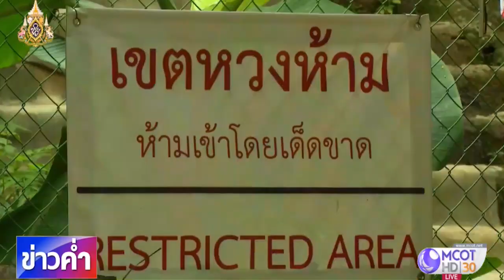ครบรอบ 1 ปี ปรากฏการณ์ถ้ำหลวง...ปรากฏการณ์แห่งชีวิตและความทรงจำ 1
ปฏิบัติการช่วย 13 ชีวิตติดถ้ำหลวงที่กลายเป็นปรากฏการณ์โลก พรุ่งนี้จะครบ 1 ปี ทุกเรื่องราวเต็มไปด้วยบทเรียน และความทรงจำ ติดตามรายงาน ปรากฎการณ์ถ้ำหลวง...ปรากฏการณ์แห่งชีวิตและความทรงจำ นำเสนอเป็นตอนแรก